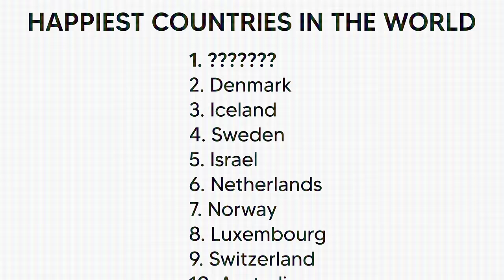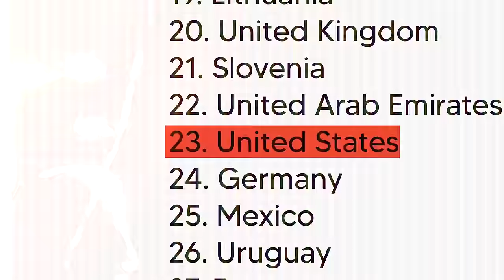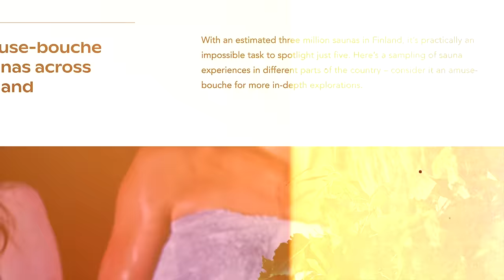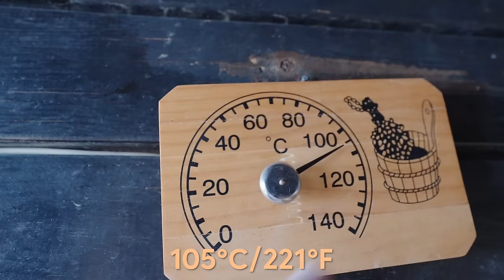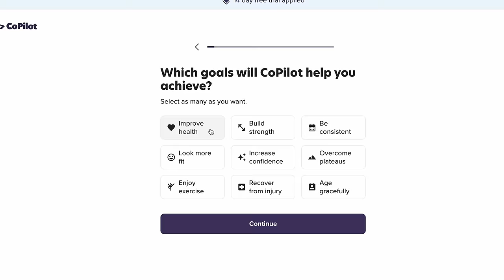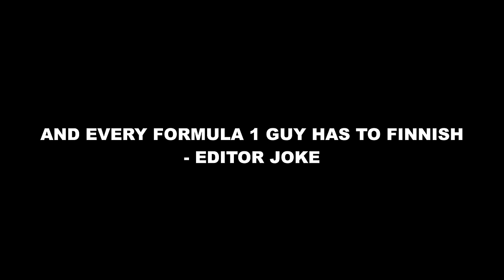Investigating the World's "Happiest" Country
to get 14 days FREE with your own personal trainer!

Thank you Nico for saying yes to this adventure. If you want to follow his journey or even book your own Sauna Truck find him at Instagram at @saunarekkaofficial

3- Artlist. 2 Months Free High Quality Music

Hosts: Thomas Brag, Staffan Taylor
Editors: Thomas Dajer, Cam Peddle, Harrison King
Produced by Melida Berton